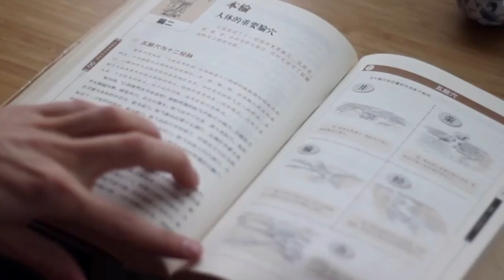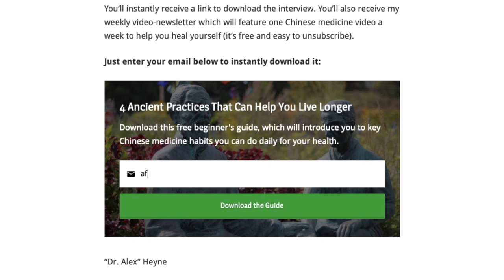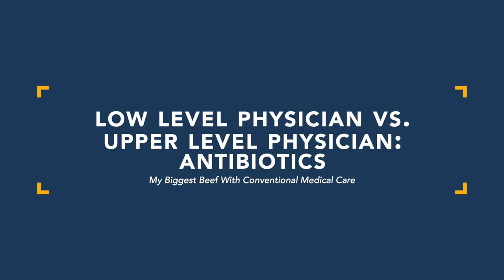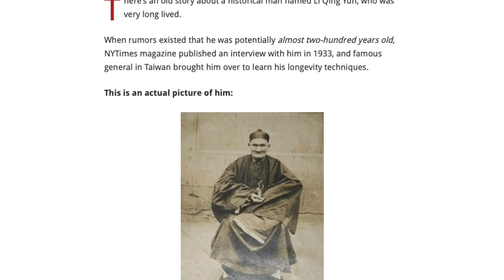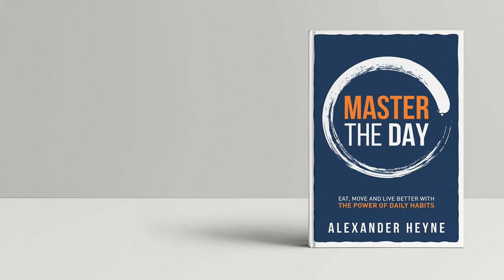My Biggest Beef With Conventional Medicine